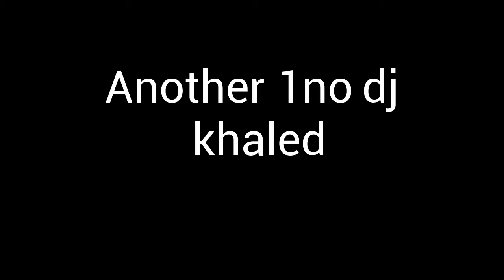DUMB QUESTIONS THAT I HATE ?